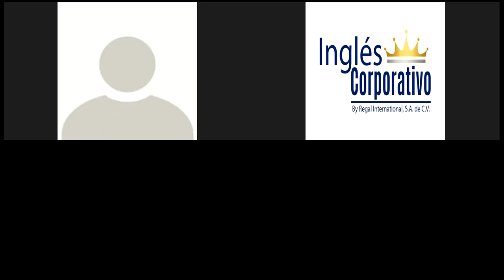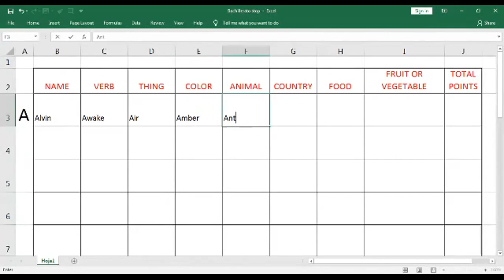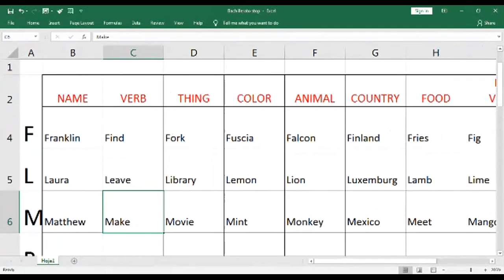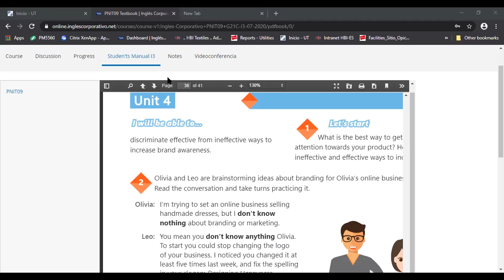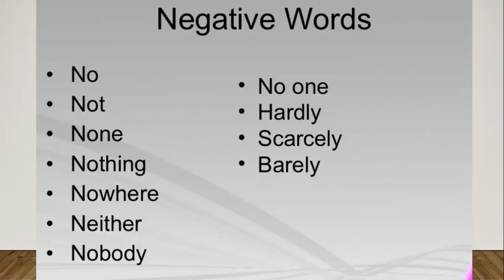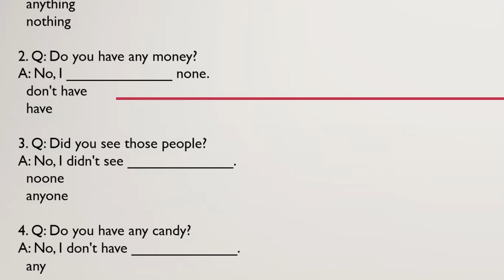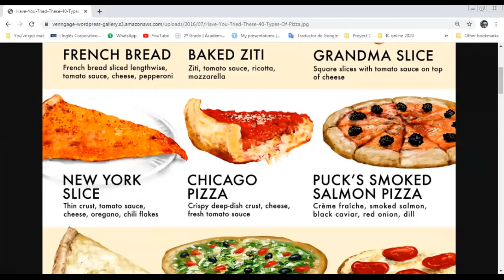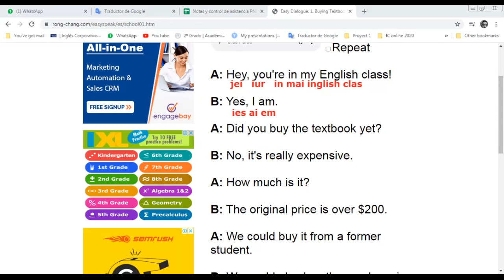Ingles Corporativo-Videoconferencia #24 How to avoid double negatives.